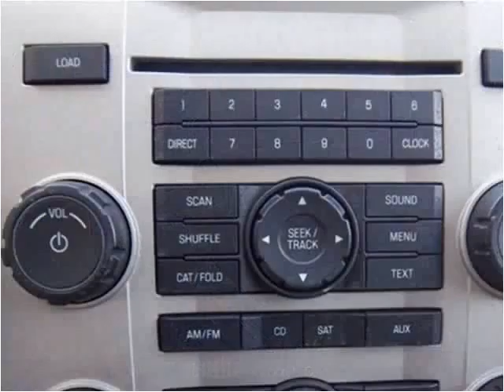2008 Ford Escape available from Matthew's Motors Inc.